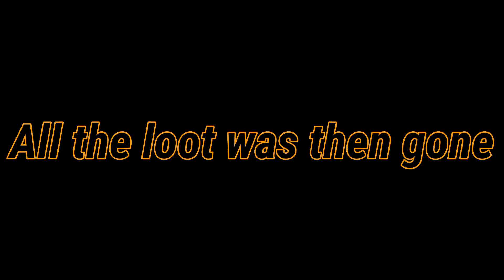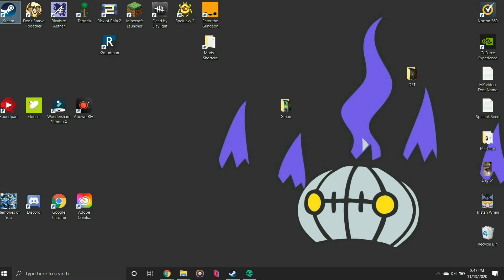Being a Pirate is Difficult | Sea of Thieves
Being a pirate is kinda cringe at times. But money tho